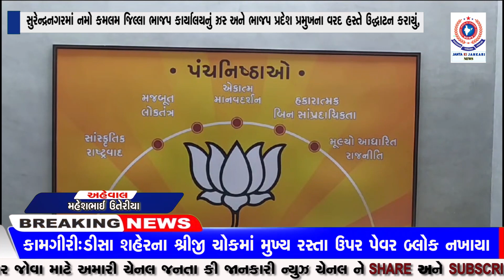સુરેન્દ્રનગરમાં નમો કમલમ જિલ્લા ભાજપ કાર્યાલયનું CM અને ભાજપ પ્રદેશ પ્રમુખના વરદ હસ્તે ઉદ્ઘાટન કરાયુ